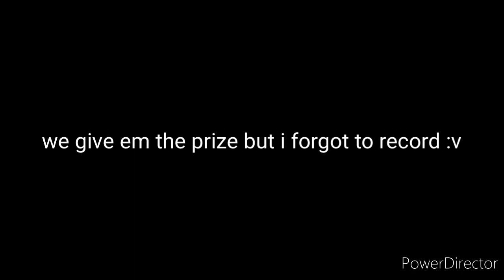[YBA] The Tournament!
yes epico tournament also shout out to my friend mercy
his nice